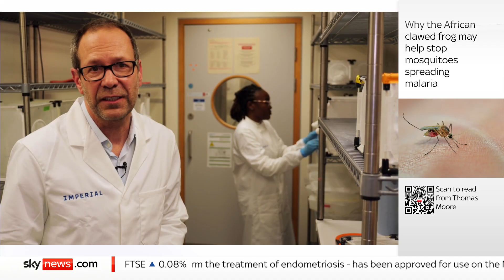Mosquitoes are being genetically modified to kill the malaria parasite they carry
Malaria is responsible for the deaths of millions of people around the world, but scientists are genetically modifying mosquitoes in the hope of stopping the spread of the disease.

The technique, which uses genes taken from the honeybee and the African clawed frog, blocks normal growth of the malaria parasite inside the mosquito.

It would mean a mosquito bite in regions of the world where the disease is endemic no longer carried a potential death sentence.

Sky's science correspondent, Thomas Moore visits Imperial College London to find out more.